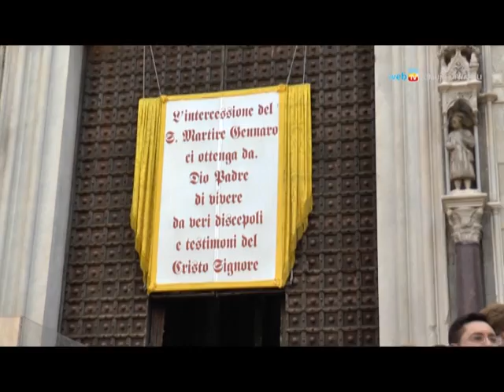Festa di San Gennaro, il miracolo si ripete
Il Duomo è gremito di fedeli che vogliono assistere al miracolo della liquefazione del sangue. Al termine della celebrazione il Cardinale Sepe comunica che il Papa sarà a Napoli il prossimo 21 marzo.